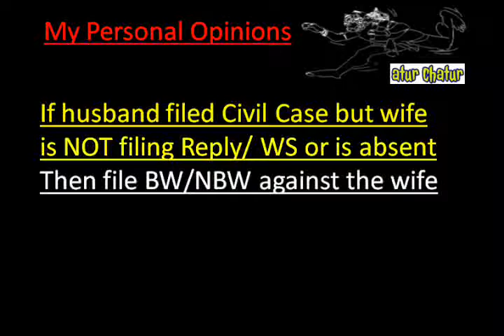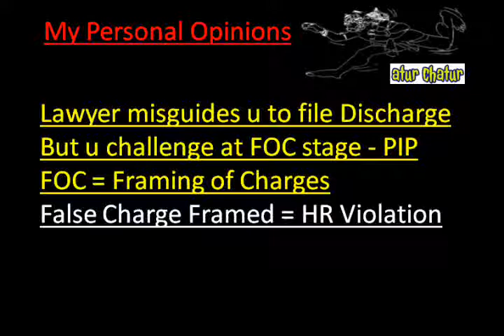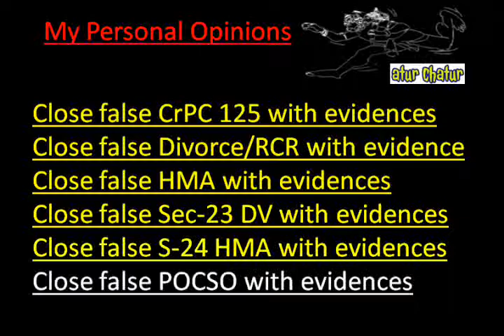Medway Towns Top Lawyer NRI Legal Services Best Advocates Non Resident Indian Law Firm India